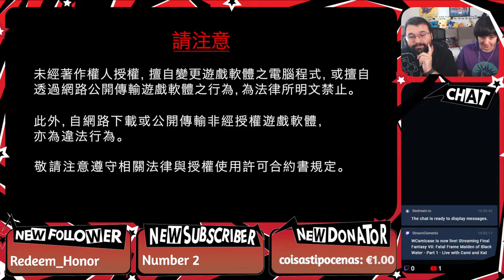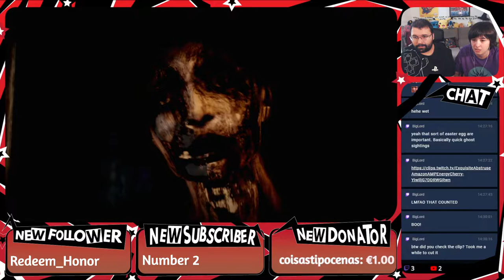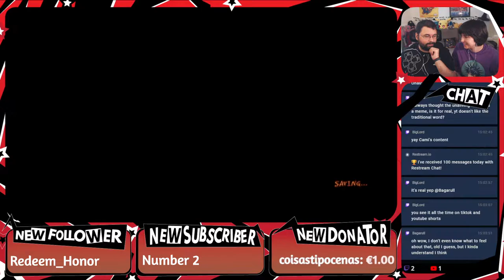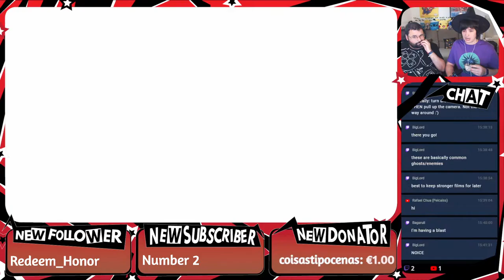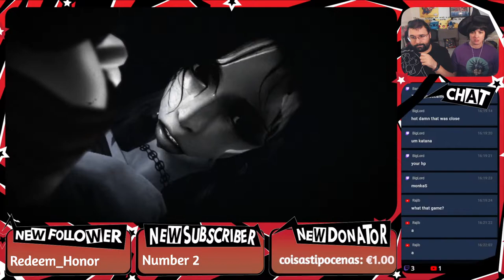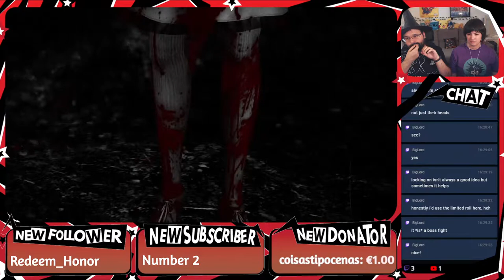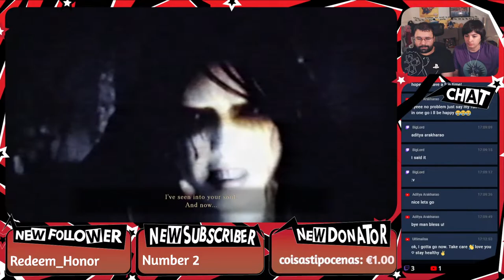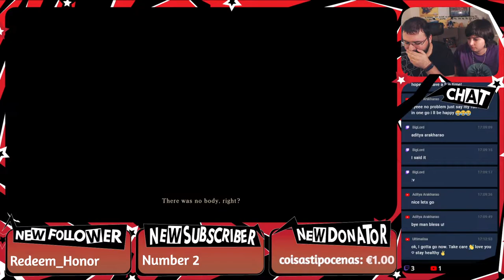Fatal Frame Maiden of Black Water - Part 1 - Live with Cami and Kat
Playthrough number: 1
Difficulty: -
Developed By: Koei Tecmo

Links & Stuff!